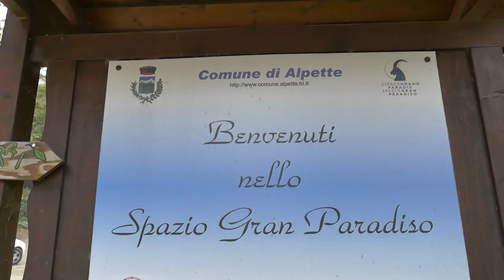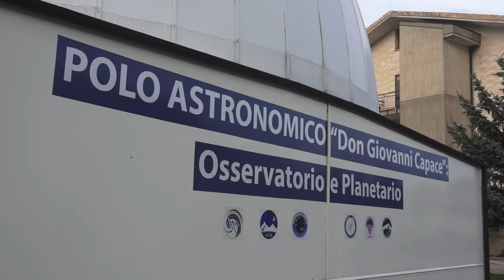L'osservatorio di Alpette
Nel Canavese, ad Alpette, da anni è attivo un osservatorio astronomico usato per la didattica e la ricerca.